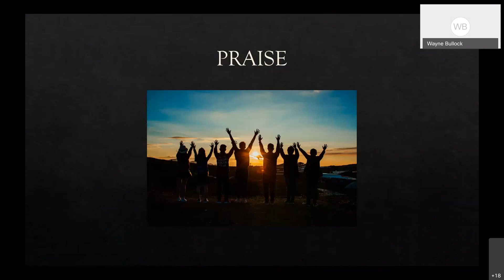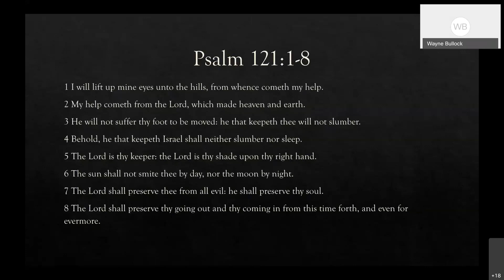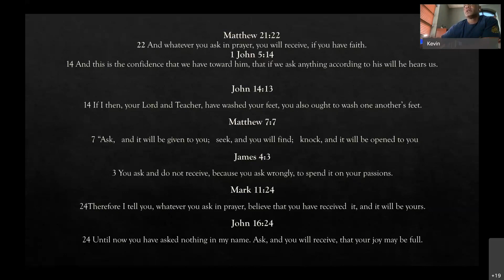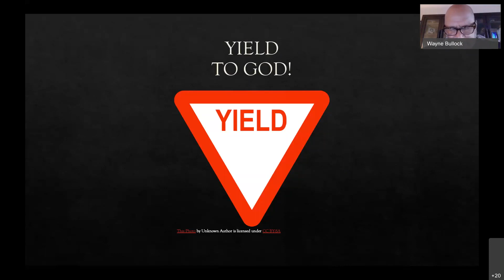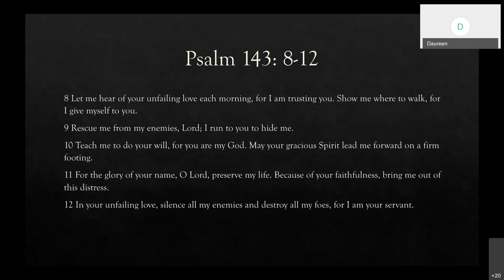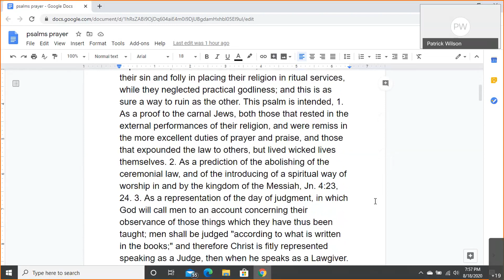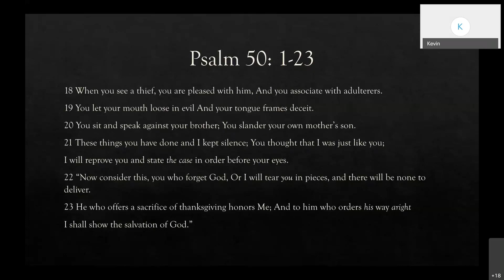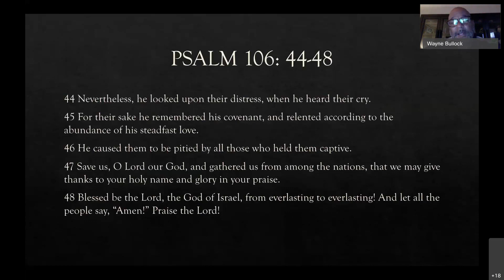Virtual Prayer Rally 8-18-20